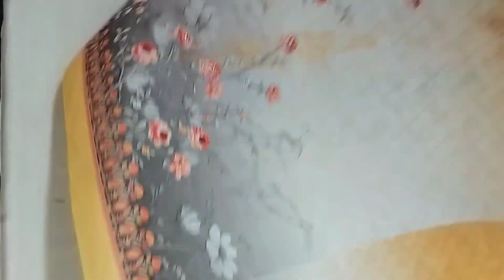printed kurti /कमीज की कटिंग करना सिखे| digital printed kurti cutting with tips